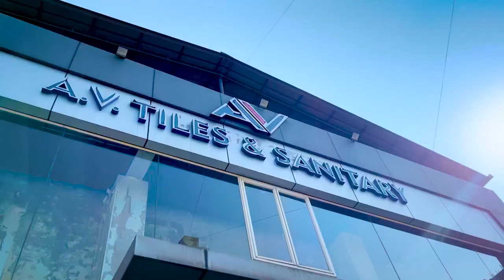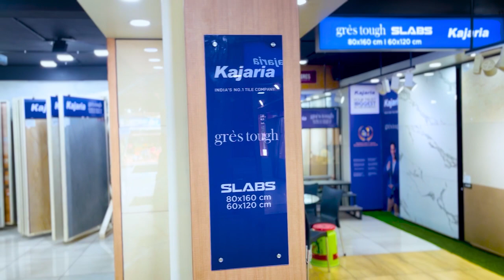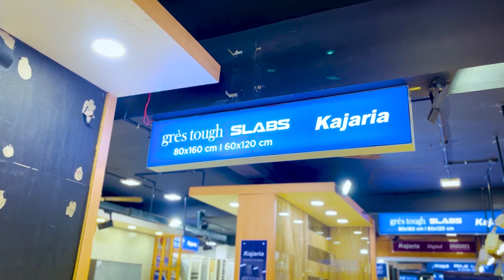ഒരു നല്ല ടൈൽ തൊഴിലാളിയെ എങ്ങനെ കണ്ടെത്താം/ How to Spot a Good Tile Worker...?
Thousands of people have suffered due to the inefficiency of tile workers who did not apply the tiles on the wall and floor correctly. In this video we have tried to explain how to know if the tile worker in front of you is good enough.